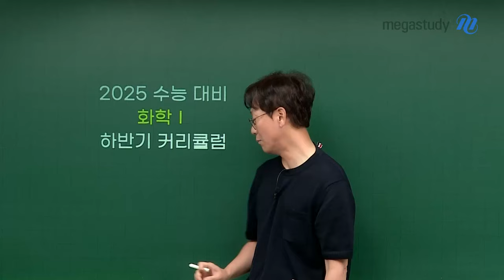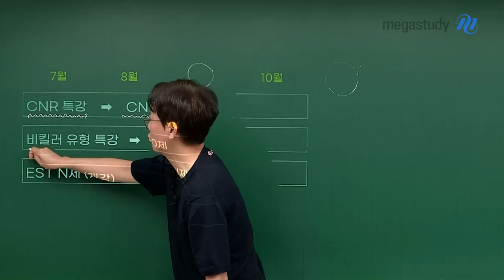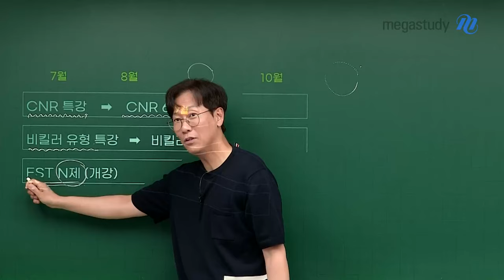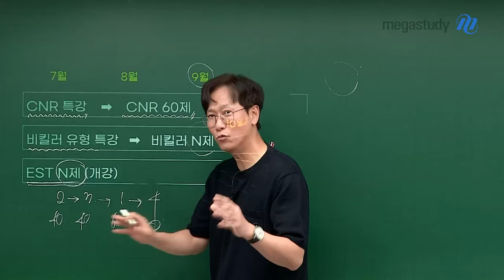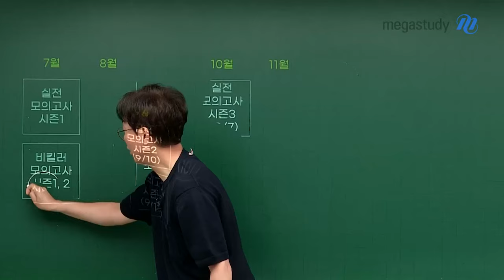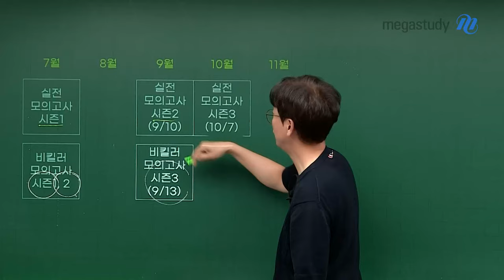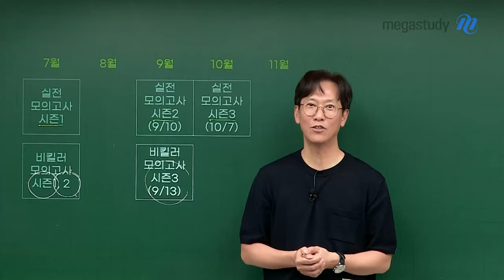[메가스터디] 화학 고석용쌤 - 고석용 선생님의 화학I 하반기 커리큘럼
2025 수능 화학 만점을 위한
고석용 선생님의 하반기 커리큘럼!

(정규 커리큘럼)
#. 최상위권 중 양적계산, 중화반응, 기체양론이 어렵다면?
- CNR 특강 (7월) →  CNR 60제 (8월)를 듣는 것을 권장합니다!
▶ 일관성 있는 개념 및 풀이로 진행

#. 중/상위권 중 기본은 알고 있으나 문제를 많이 틀린다면?
- 비킬러 유형 특강(7월) → 비킬러 N제(8월)를 듣는 것을 권장합니다!
▶ 8월 N제를 풀기 전, 7월 비킬러 유형 특강을 꼭 듣고 N제로 넘어가시길 바랍니다!

#. 2025 NEW "EST N제" (7월 개강)
- EST N제 : 전 범위를 단원별로 진행
 ▶ 2단원(40문항) → 3단원(40문항) → 1단원(60문항) → 4단원(60문항) 순으로 강의 진행

(모의고사 커리큘럼)
#. 7월 : 실전 모의고사 시즌1 / 비킬러 모의고사 시즌1&2
#. 9월 : 실전 모의고사 시즌2 / 비킬러 모의고사 시즌3
#. 10월 : 실전 모의고사 시즌3

수능 화학 만점을 위해 고석용 선생님과 화이팅 합시다!